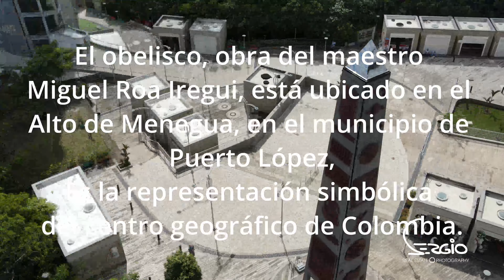El Ombligo de Colombia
Vista con drone del Obelisco del Alto de Menegua y del Mirador de Matapalo, en el Municipio de Puerto López, departamento del Meta Colombia. considerado el centro geográfico del país.